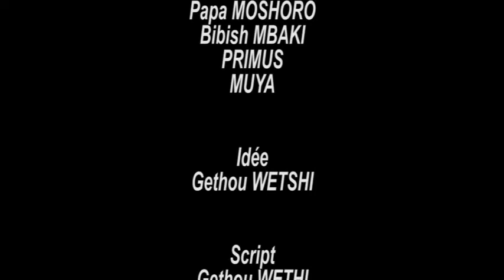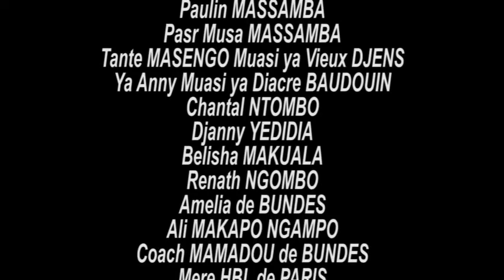MBUTU MBUTU EKOTI NA FAMILLE YAYA NA LEKI BA SAKANI NA MBONGO YA YAYA